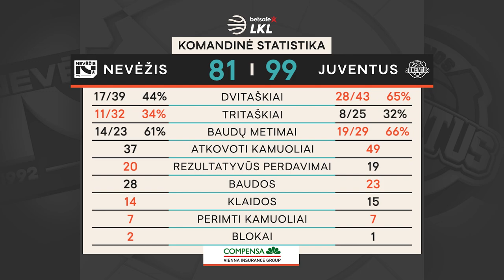„Betsafe–LKL“ rungtynių apžvalga: „Nevėžis-Optibet“ - „Juventus“ [2021-02-28]